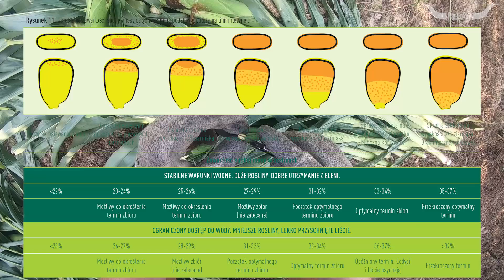Kukurydza Sunaro i SM Piast - porównanie odmian na kiszonkę. Siekanie kukurydzy dla bydła | Vlog #17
Witam
małe porównanie dwóch odmian kukurydzy na kiszonkę. W filmie sprawdzam również kiedy kukurydza będzie nadawać się do cięcia. Na koniec mała demonstracja zabytków - siekanie kukurydzy starą sieczkarnią i Ursusem C330